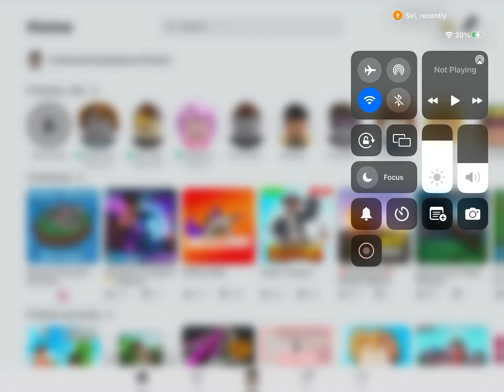My First YT Vid! :D